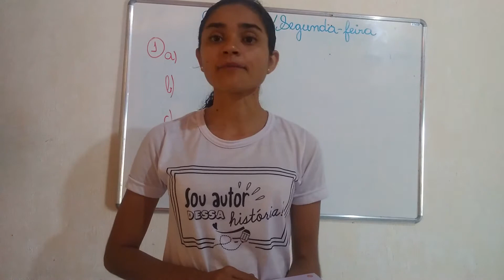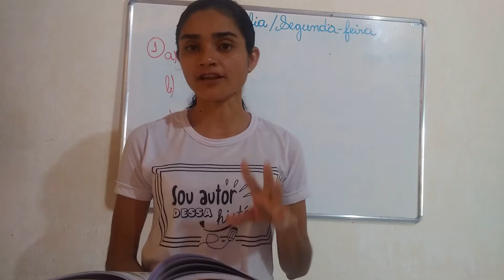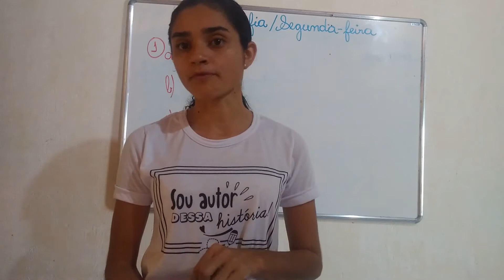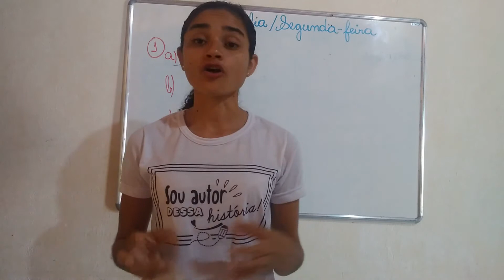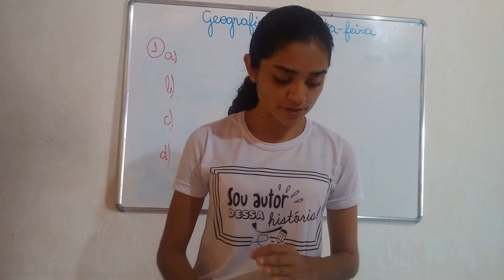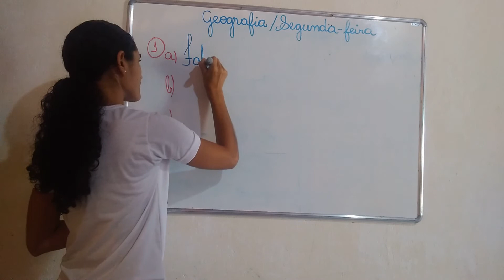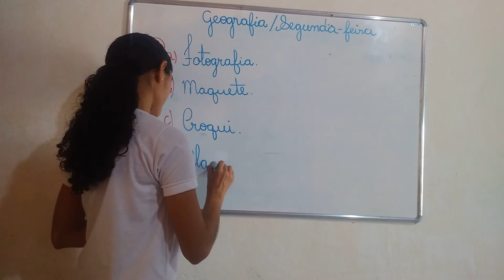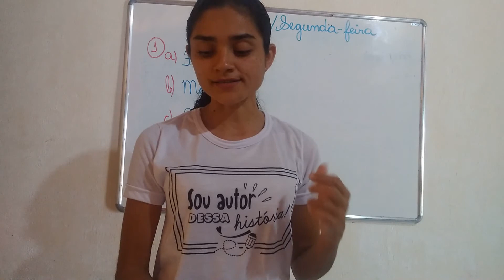Dia 17/08 - 2º Ano - Aula de Geografia